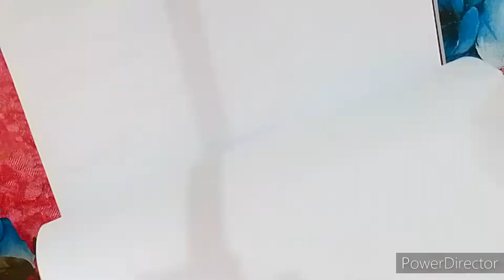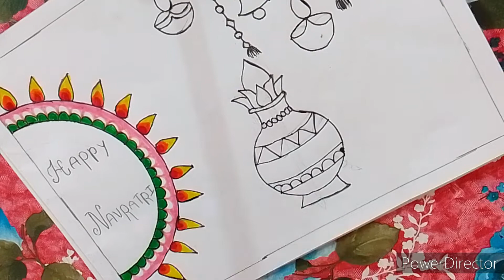Navratri Drawing easy//How to draw Navratri poster easy step by step//Navratri special drawing